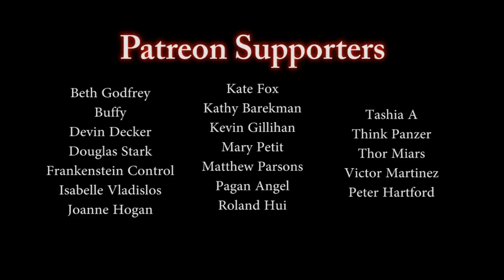"The Book Of Emrys" | LOVECRAFTIAN HORROR STORY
By - The Vesper's Bell

Somewhere out there, in the far reaches of the universe, darkness became sentient.